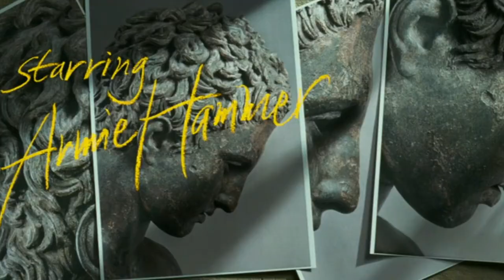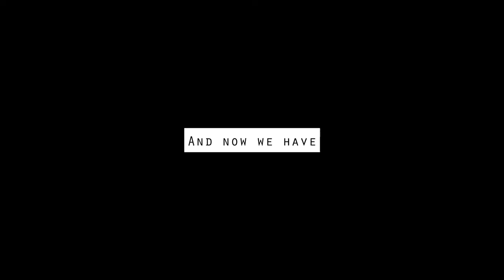Reacting to Call Me By Your Name Ft. My Best friend *EMOTIONAL*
In which my BBF and I watch, react (and partly ruin) Call Me By Your Name together.

Sosyal na social:
N o a h
@wasab3 on IG
@eunsooook on Tumblr
A r c
@fattymcphatt on IG

Call Me by Your Name is a 2017 coming-of-age drama film directed by Luca Guadagnino and written by James Ivory. It is based on the 2007 novel of the same name by André Aciman, and is the final installment in Guadagnino's thematic "Desire" trilogy, after I Am Love (2009) and A Bigger Splash (2015). Set in northern Italy in 1983, Call Me by Your Name chronicles a romantic relationship between 17-year-old Elio Perlman (Timothée Chalamet) and his professor father's 24-year-old graduate-student assistant, Oliver (Armie Hammer). The film also stars Michael Stuhlbarg, Amira Casar, Esther Garrel, and Victoire Du Bois.